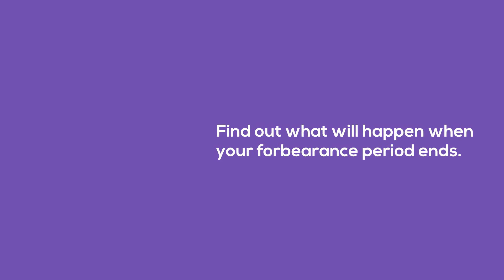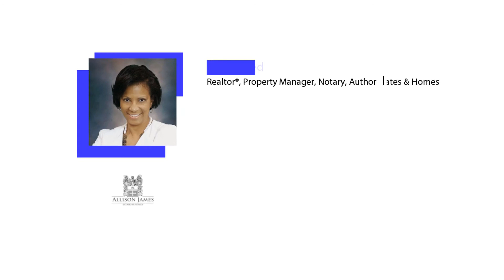Mortgage Relief Forbearance | 5 Steps You NEED to Take To Get Help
Learn the Mortgage Relief Forbearance steps you need to take to get help. Mortgage companies are helping homeowners manage their monthly mortgage payments right now. If you are experiencing a financial hardship due to the coronavirus national emergency, or having difficulty making on-time mortgage payments, forbearance may be an option for you.